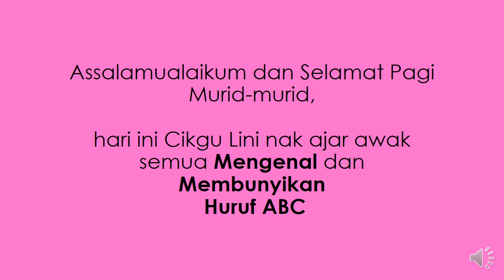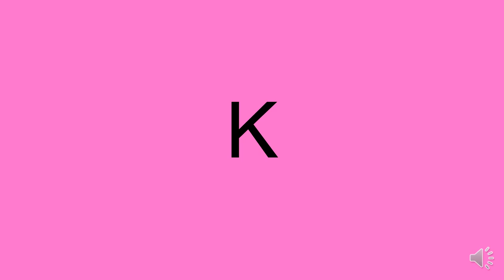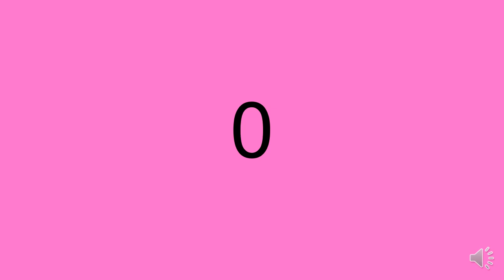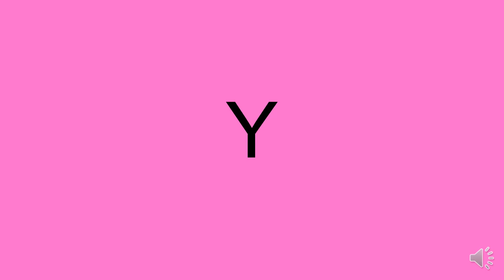MENGENAL DAN MEMBUNYIKAN HURUF ABC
Pada akhir pengajaran, murid dapat :
1. Mengenal huruf A hingga huruf Z
2. Membunyikan huruf A hingga huruf Z dengan betul